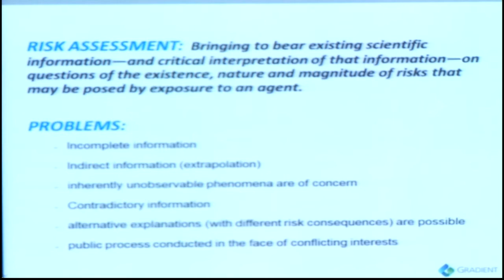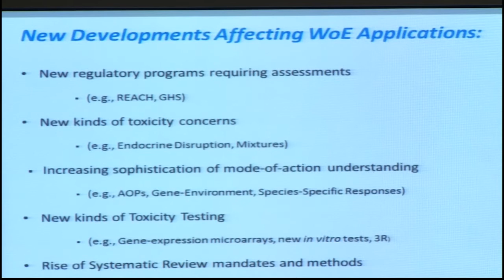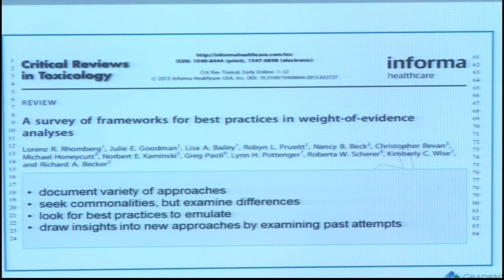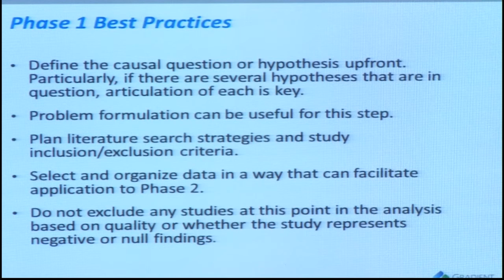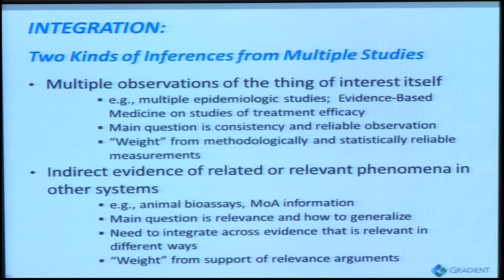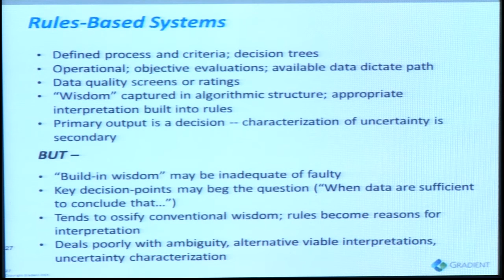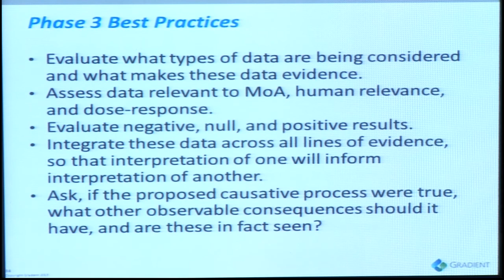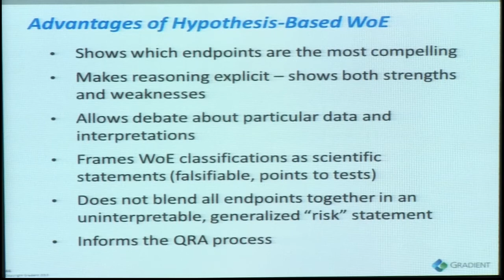Weighing Evidence and Assessing Uncertainties (15/10) Lorenz Rhomberg